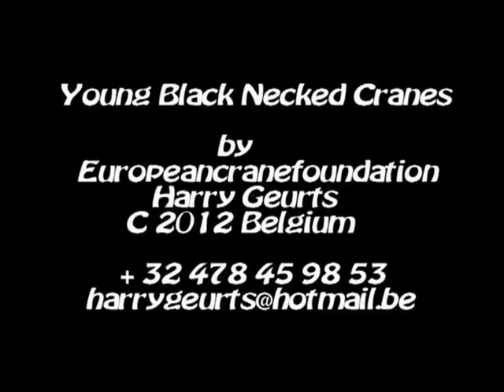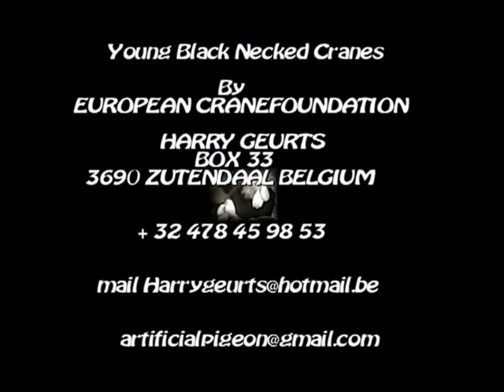Conservation of endangered cranes by European Crane Foundation,E.C.F. Harry Geurts Belgium.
Conservation of endangered cranes by European Crane Foundation
Research,investigation,incubation and conservation technics
E.C.F.
Harry Geurts
Box 33
3690 Zutendaal Belgium
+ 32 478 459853